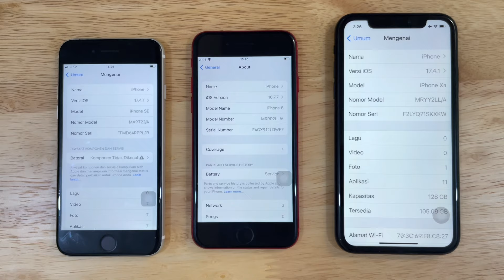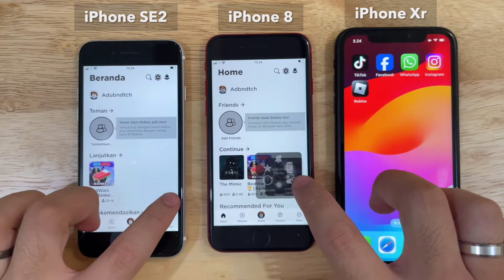iPhone 8 vs iPhone SE 2020 vs iPhone Xr Comparison